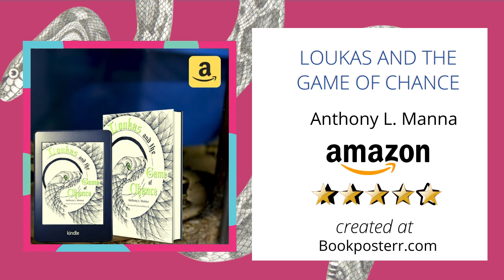Loukas and the Game of Chance BY Anthony L. Manna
While Loukas is playing his flute at the seawall one day, he befriends a mysterious talking, dancing snake that rewards him with fortune and favor. Some years later, tempted by greed and pride, Loukas loses all his riches and his family. He must now set off on a treacherous journey through a frightening forest filled with suspense and strange creatures to find Destiny, her son Ilion, the Sun, and her daughter Luna, the Moon. These celestial guardians will surely allow him to reverse his misfortune, restore his honor, and win back all that he loves and treasures, won’t they?

A reimagined Greek folktale, Loukas and the Game of Chance is illuminated with dramatic and evocative pen and ink drawings that provide an ideal backdrop for the dark intrigue that fills this haunting story of human struggle, courage, and resilience.